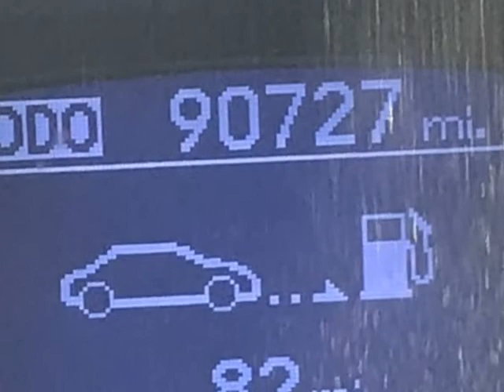2013 HYUNDAI GENESIS 38L (CREST HILL, Illinois)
UNIX AUTO TRADE LLC
1911 PLAINFIELD RD.